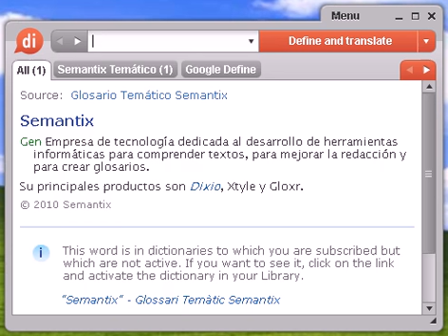Definición de glicerol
Source:  Glosario de Fisiología Vegetal Glicerol Molécula de tres átomos de carbono con tres grupos hidroxilo. Propanotriol. Compuesto constituyente de los fosfolípidos que se une a los ácidos grasos.

glicerol, diccionario, definición, significado, español, castellano, dixio